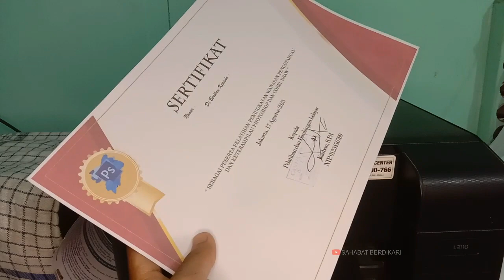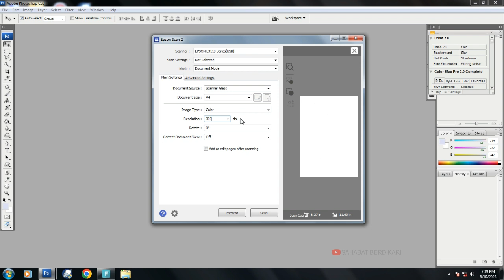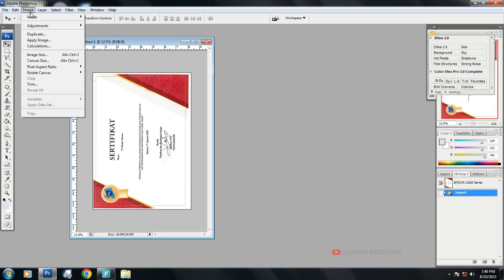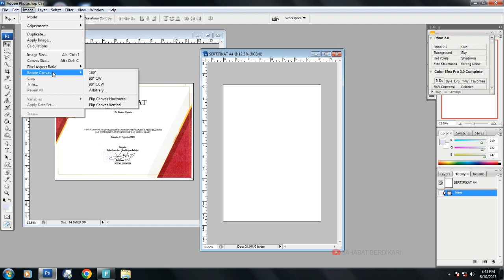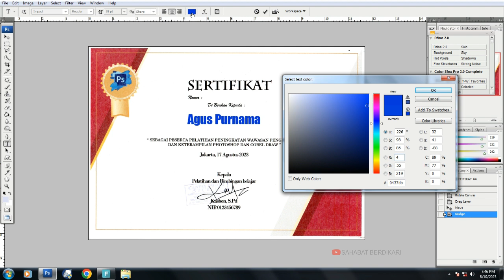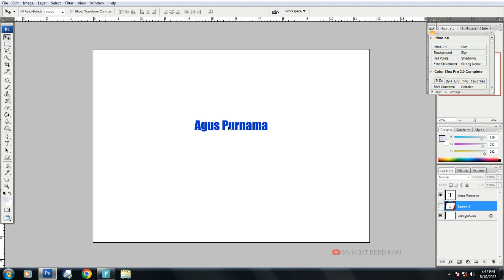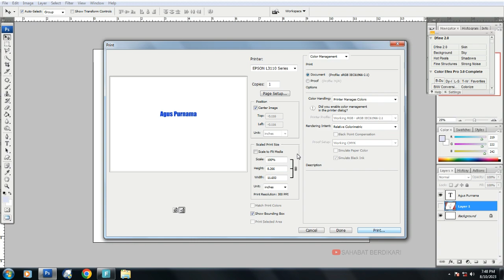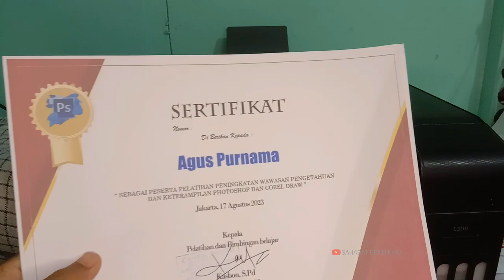CARA MENGETIK NAMA DI PIAGAM YANG MASIH KOSONG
Tutorial cara bagaimana mengetik nama di sertifikat atau piagam yang masih kosong di bagian namanya jadi aku kasih tips mudahnya dengan menggunakan adobe photoshop